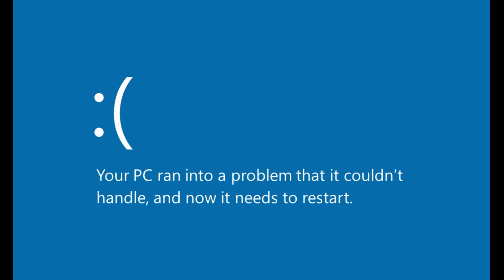Day dream Nightmare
when you get a moment to yourself don't let the kids ruin it by popping into yore dreams